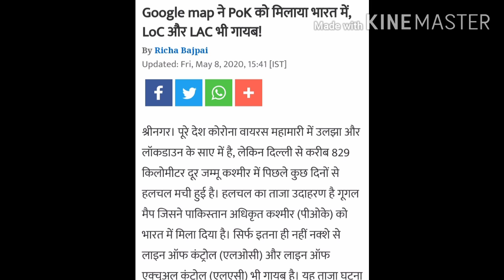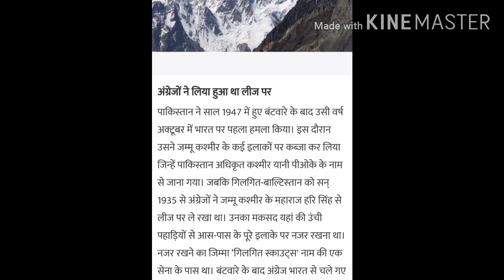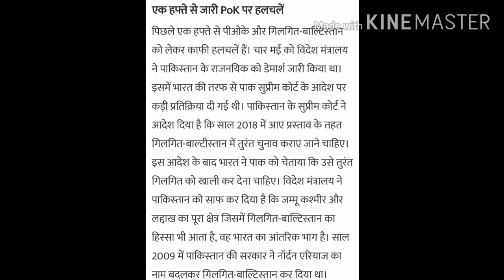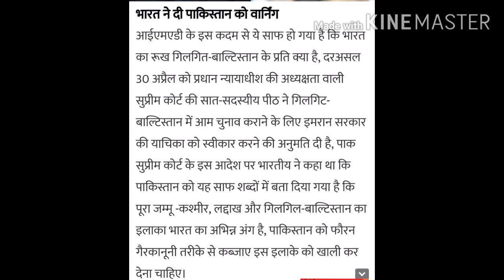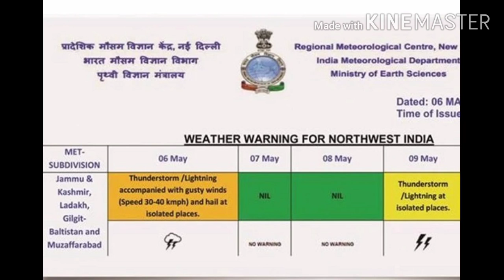"अब कुछ बड़ा नहीं बल्कि कश्मीर ही बड़ा होने वाला है"